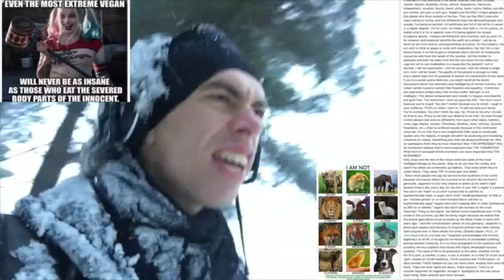snowflakes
this a song about snowflakes.'   and Etymologische  explanation of the word snowflake.'
A snowflake  is one Frozen Ice crystal from the sky.' A frozen drop of water,'
Snowflakes look white .' And that's quite frankly the only   Comparison with white supremacist and  Beautiful frozen drops of water.'
This terminology was used in the time of slavery

To refer to white supremacists
and The people of colour how worship on the altar of the white supremacist.     And refused to accept and see the mistakes of slavery see "The House niggers" The word snowflake is also used as a euphemism for Nazis.' and Nazis use this as a euphemism for the The ashes of the Jews Falling from the sky when they burn the bodies.'
And this is proof How stupid people are " why"?   Snow is not arrogant or nasty." In contrary with human supremacist and white supremacists.' ect
   I will also say that calling a woman you don't like a bitch is stupid. because a bitch is a female dogs and dogs are friendly and playful and nice.' an a ass is one donkey.'  stop using Animals As insult.'  use mythology monsters instant a succubus or incubus

 If you even know how worthless humans are in reality all of you  .'
If the Pollinators like bees and butterflies disappear the whole system will collapse.' But when you destroyed the called all powerful and corrupt human. everything become better.' Honestly we are not important it all.' I find it so amazing.' that humans believe that their life meter more than the life other beings on this planet.'
 Be vegan is humans ticket to get any respect.'
 We are destroying our planet I have no time for human superficial ego.'     Human beings seen himself as something separate from the rest.' this is one optional delusion of their consciousness.'